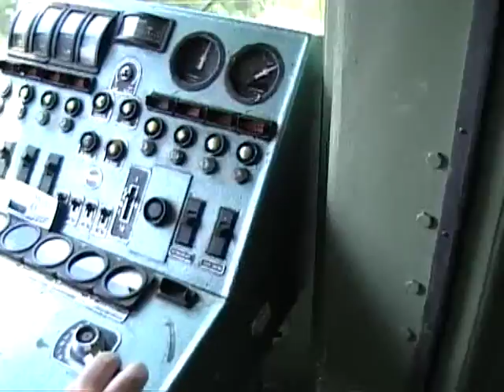Saint Louis Blues - il violino di Papa John Creach sul Trenonatura Siena/ Monte antico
un viaggio nella campagna senese